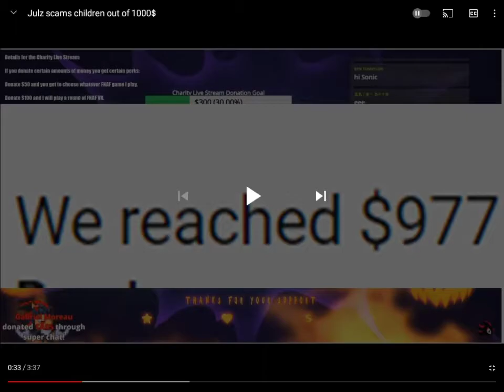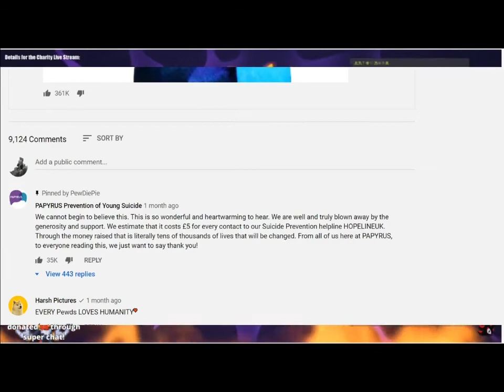Mansion Master Rant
I react to a really dum person